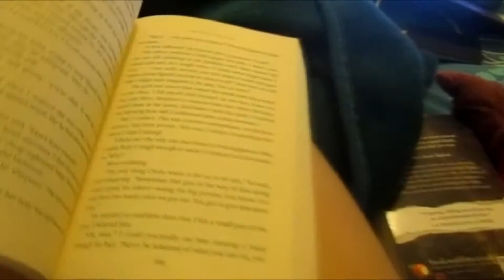Day Four | Camp Nanowrimo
In which I discuss the genre of my novel.